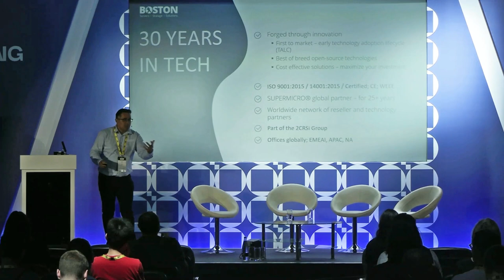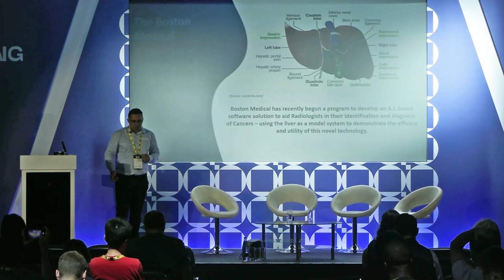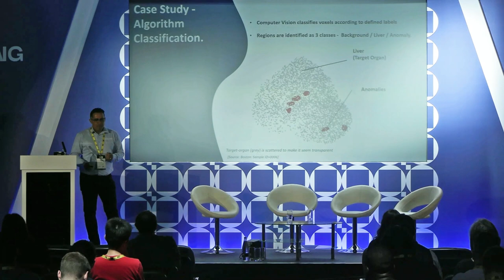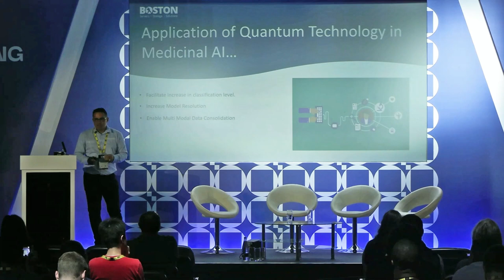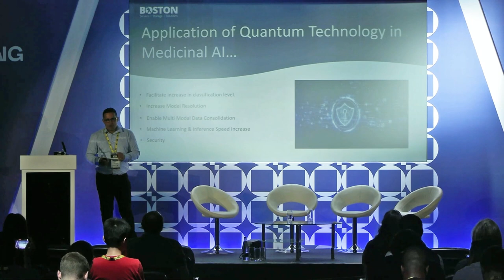Boston Medical Solutions: How AI is Transforming the Medical Industry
Our own Amos Ankrah, Solutions Specialist, has been sharing the groundbreaking and innovative revelations that our Boston Medical division is achieving in the realm of AI in healthcare.

He comments: "At Boston Medical, we believe that the integration of AI in healthcare can revolutionise patient outcomes and pave the way for a brighter, healthier future. Our relentless pursuit of excellence in AI research has led us to develop state-of-the-art algorithms that can analyse vast amounts of medical data, enabling early disease detection, personalised treatment plans and much, much more. We are driven by a deep commitment to developing AI's potential responsibly and ethically, always putting patient well-being at the forefront of our initiatives."

With the world's top experts coming together to propose guidelines for safe AI systems, we're thrilled about the endless possibilities that lie ahead. At Boston, we remain committed to harnessing AI's potential responsibly and ethically.

As we continue to explore the frontiers of AI technology, we aim to empower medical professionals and ultimately improve the lives of patients worldwide.